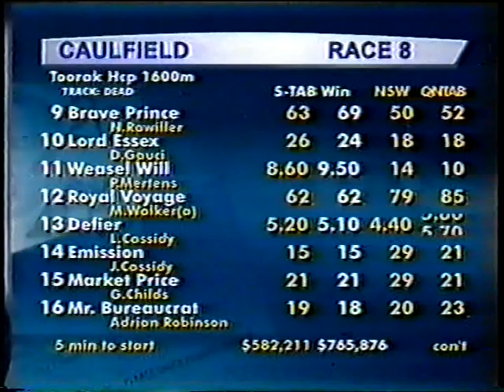9 Sat 13 Oct 2001 Caulfield Guineas Day Pt 5